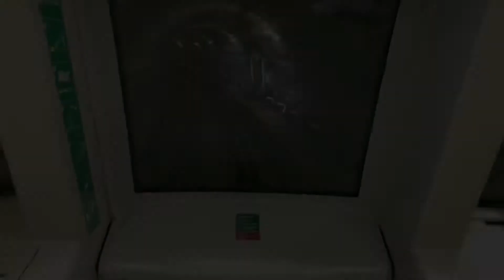Singapur Changi Airport (Dünyanın en iyi havalimanı)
Singapur Changi Havalimanı, Skytrax tarafından her yıl yapılan “en iyi havalimanı” kategorisinde sıklıkla 1. seçilmiş bir havalimanıdır. 4 terminalden oluşmaktadır. Her terminalde farklı konsept uygulanmış; orkide bahçesi, kelebek bahçesi, akvaryum, kaktüs bahçesi, ayçiçeği bahçesi, bulunmaktadır. Bu video terminal 1’de varış bahçesinde çekilmiştir. Ayrıca içme suyu noktaları, şarz noktaları ve yine ücretsiz wifi de bulunmaktadır. Terminaller arası ücretsiz havaray ile sağlanmaktadır.